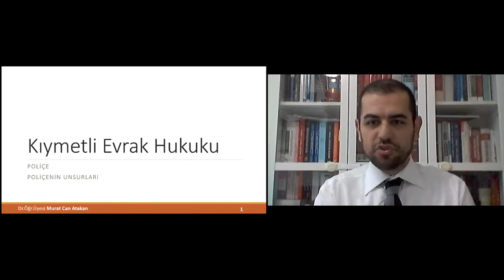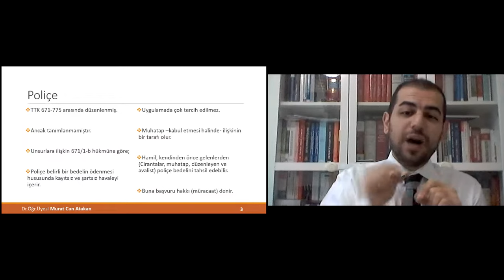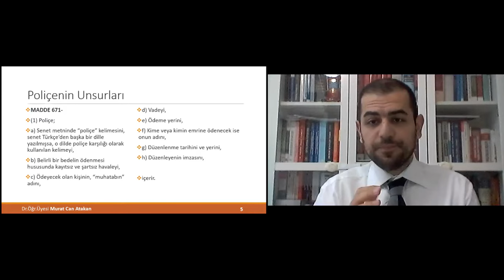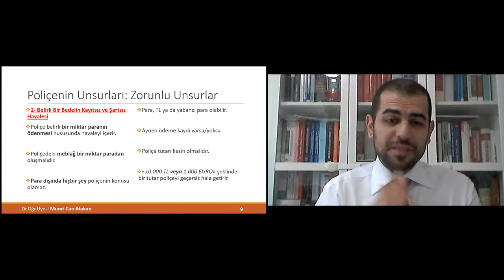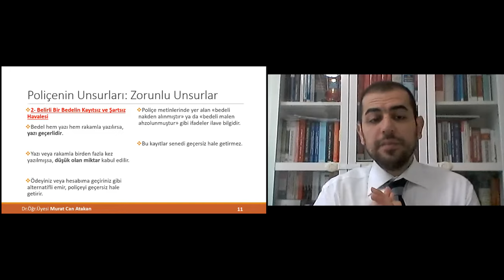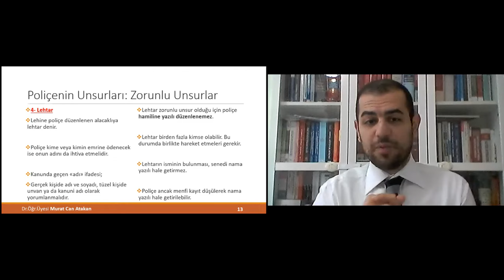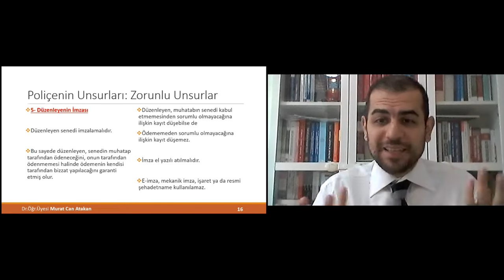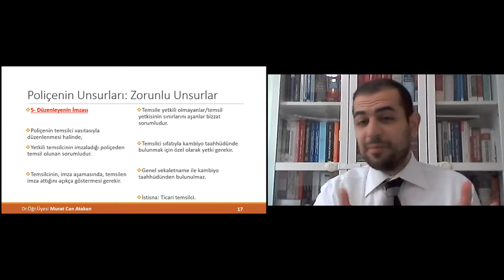Dr. Murat Can Atakan- Kıymetli Evrak Hukuku- Ders: 5: Poliçeye Giriş ve Zorunlu Unsurlar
Poliçe'ye giriş ve poliçede zorunlu unsurlar